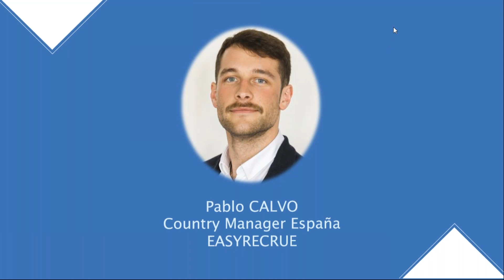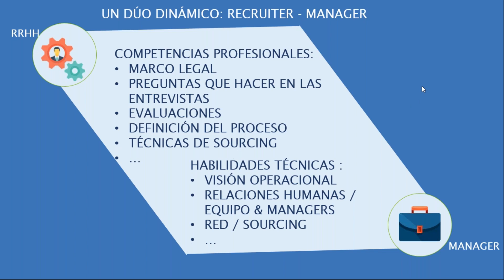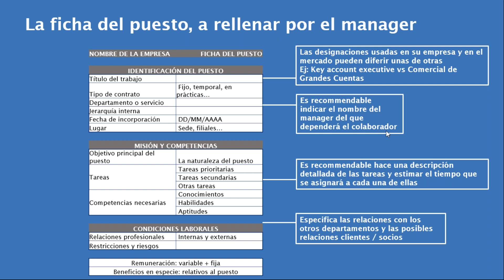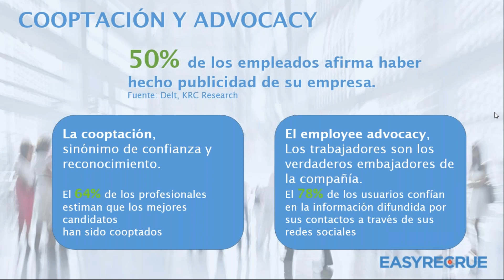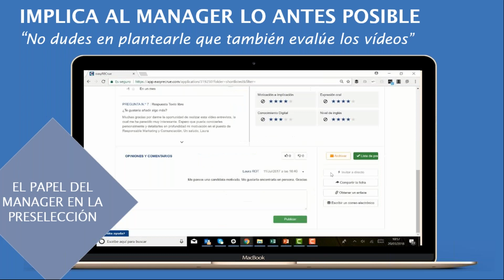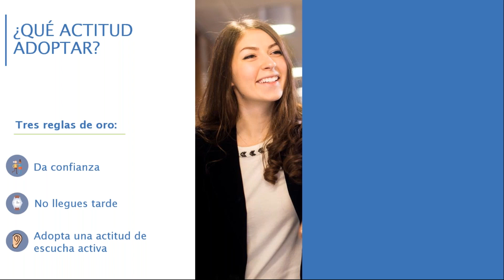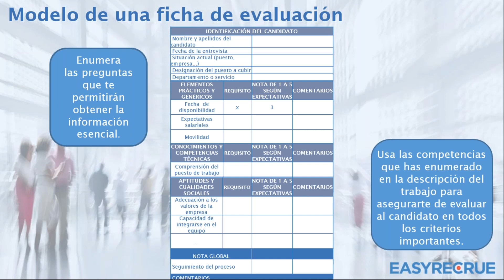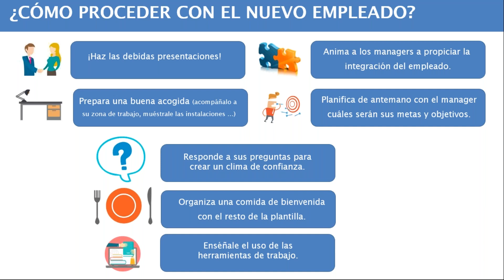La colaboración en Recursos Humanos | Webinar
¿Quieres saber cómo mejorar tus contrataciones a través de la colaboración en RRHH?

Pablo Calvo, Country Manager España de EASYRECRUE, te muestra una serie de mejores prácticas  que te ayudarán a colaborar de forma más eficaz con tus managers.